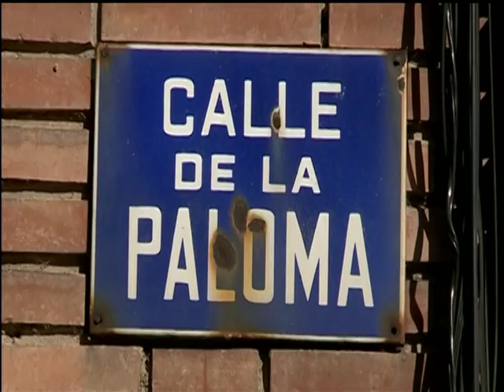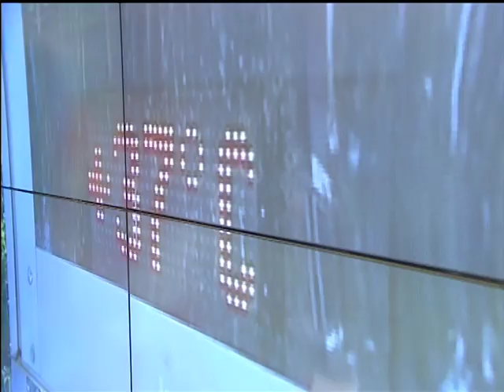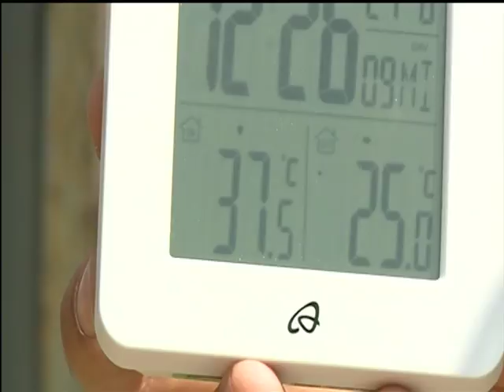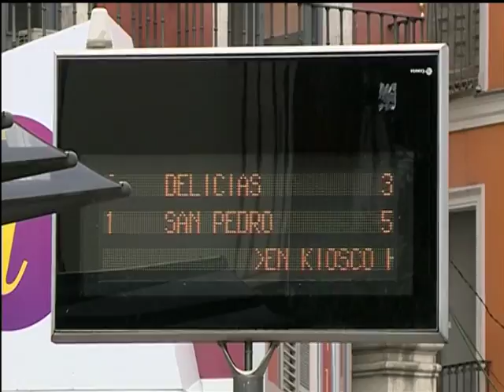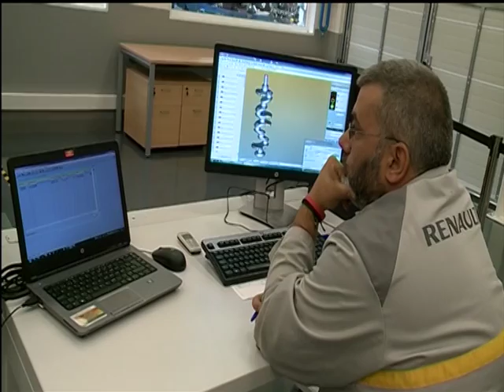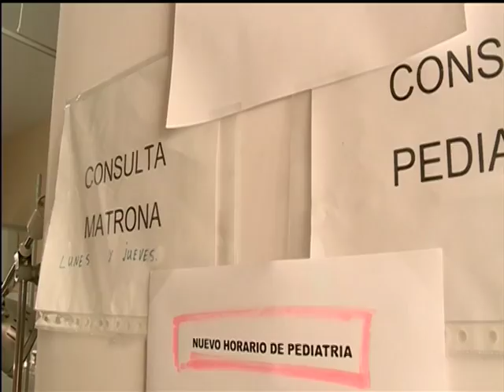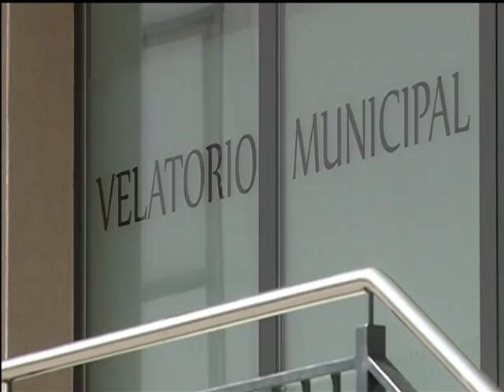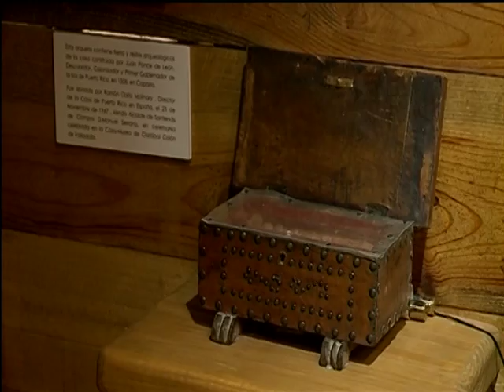La semana en Valladolid. Viernes 23 de junio de 2017.